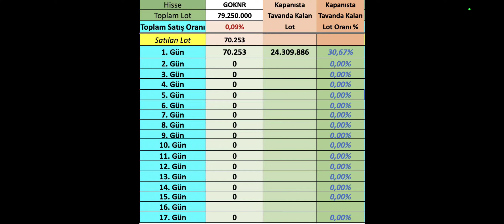Göknur Gıda İlk Gün Tavanda Kaç Lot Var? Kaç Lot Satıldı? Göknur Kaç Tavan Gider?